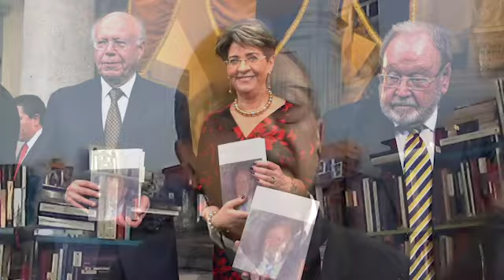Opinión Individual | "Op. Cit." con Mauricio Flores Sánchez